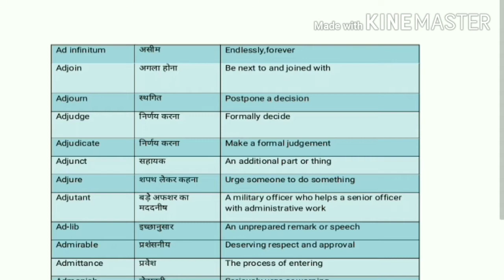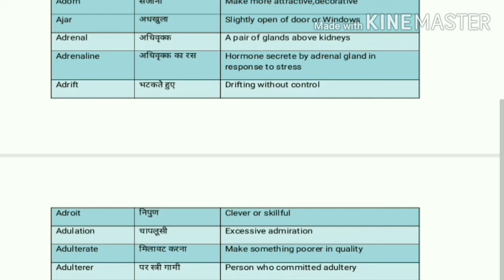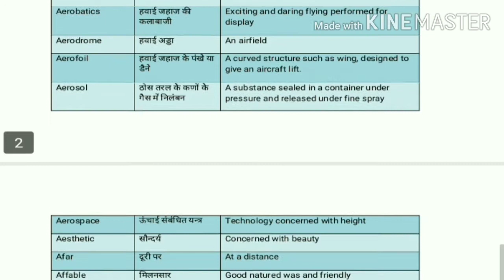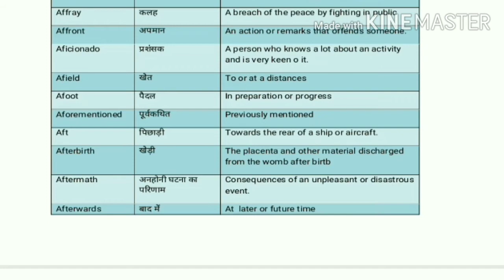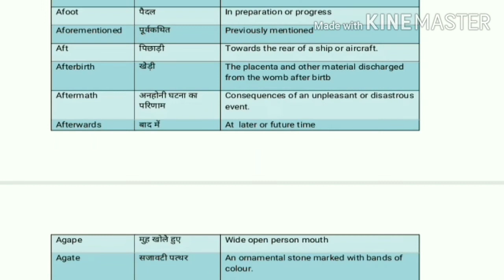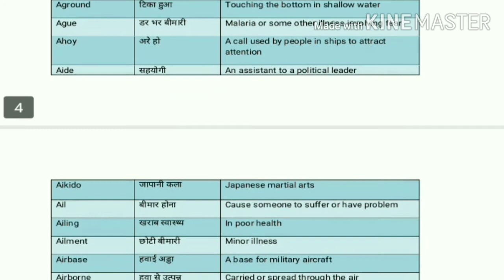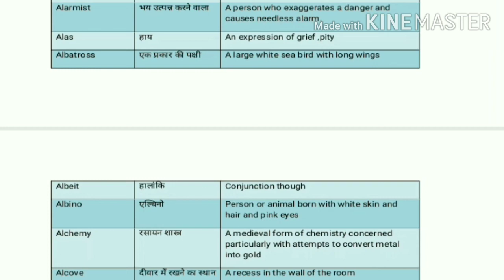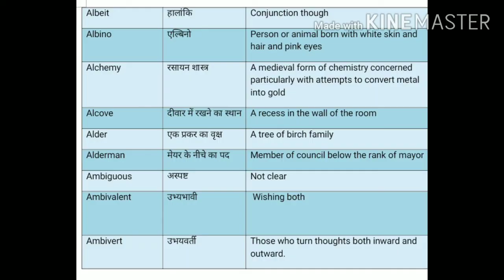100+ Most useful advanced words of 2020 |Advanced English Words With Meanings| Vocabulary Practice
Hey everyone if you are keen to learn english and want to increase your vocabulary,then this video is just for you.In this video I've described 100+ Advanced English Words with Meanings.
and learn 100+ Advanced English Vocabulary in 2020.

100+ Most useful advanced words of 2020 Advanced English Words With Meanings Vocabulary practice